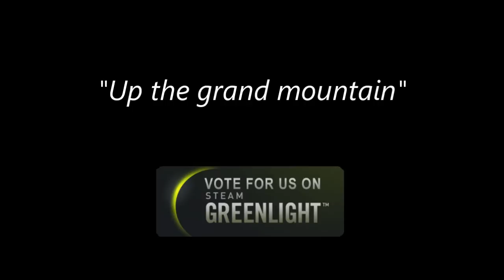Beta Preview LowcoBall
Enjoy LowcoBall's trailer enhanced with new graphics, ambience, and goals.